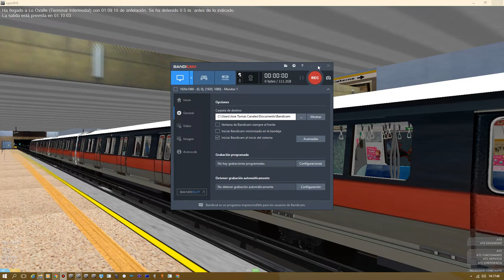C151 On Santiago Metro